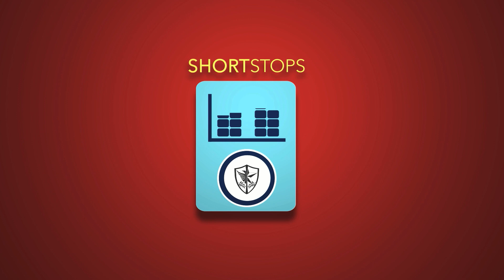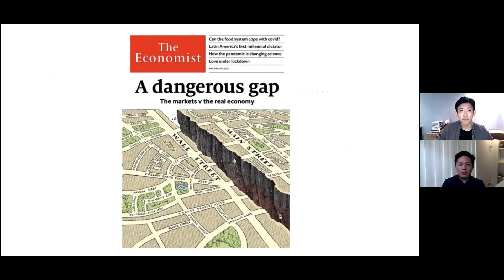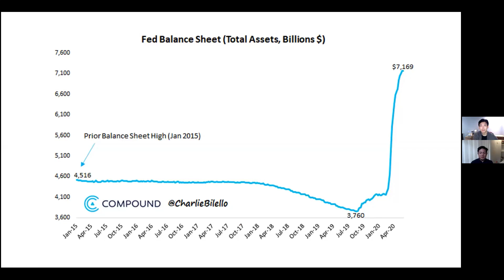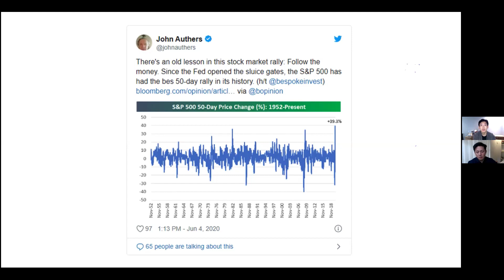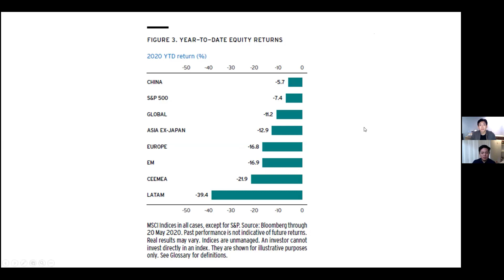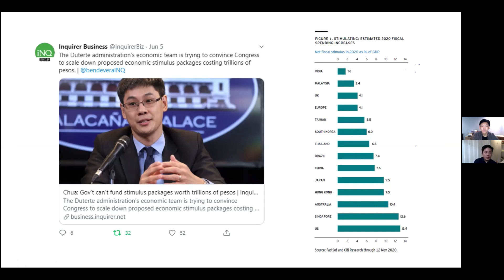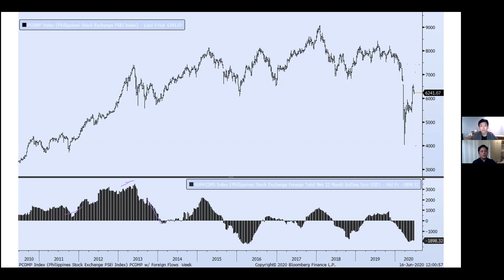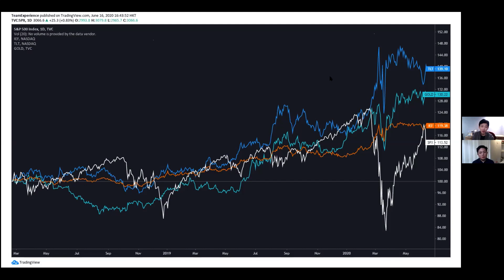Short Stops - S2E05: Main Street vs. Wall Street & What It Means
Hosted by Edmund Lee, President & CEO of the Caylum Trading Institute, Short Stops is your weekly stock market update featuring the top trading news, tips and stock picks in Metro Manila and around the world.
“People think that economics is all about money but in reality, economics is all about human behaviour.”
Shifting the podcast to a higher level with Edmund and Jason on video as they take a look at the huge gap between what Wall Street is telling you versus what Main Street is warning you. Topics covered include:

1. The Stock Market is not equal to the Economy
2. Where is all that printed money going?
3. A Comparative Analysis between the US and the Philippines
4. Government & Consumer Spending - or the lack of it.
5. The Rise of Robinhood’s Merry Men & PH Retail Traders
6. Dissecting the concept of “Risk-On / Risk-Off” for new traders coming into the market.

Get your next trading insight and find your baggers right here on Short Stops. Powered by the Caylum Trading Institute.
Record Date: JUNE 17, 2020
Introduction Clip: Money Heist (Netflix)